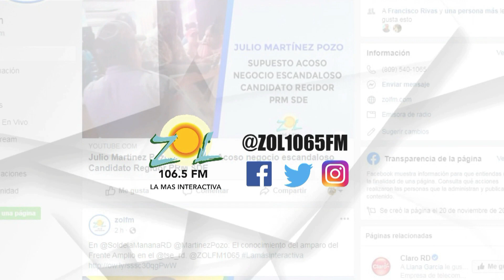José Laluz: En los militares las desigualdades Hombre-Mujer se siente más